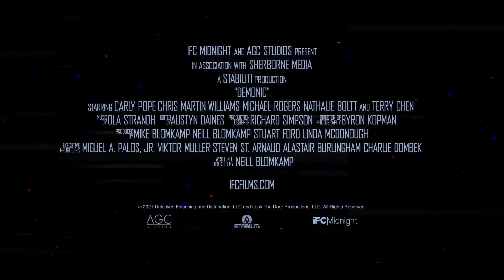DEMONIC Trailer (2021) Neill Blomkamp, Horror